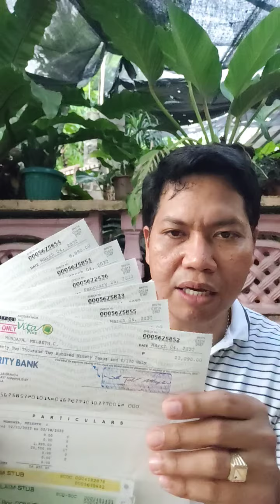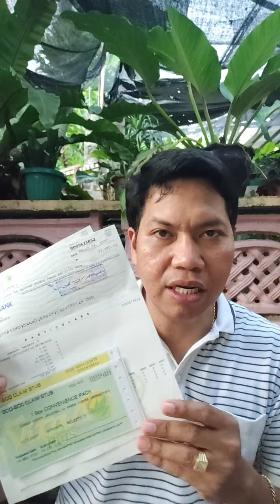Momentum solution on all of your challenges in MLM business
featuring 8 senses coffee